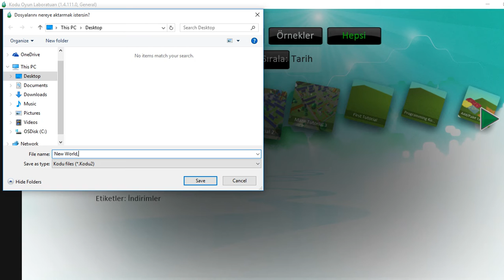Kodu Oyun Laboratuarından Oyununuzu Bilgisayarınıza Kaydetme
Kodu Oyun Laboratuarı üzerinden bir oyunu masa üzerine kaydedebilmek için izleyeceğiniz adımları içerir.